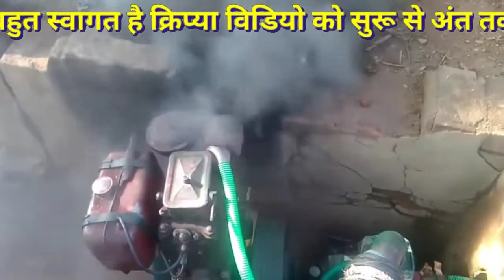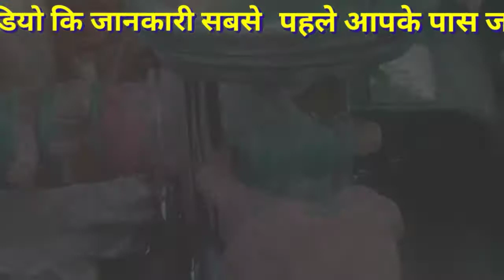diesel engine // dua de raha hai // kaise sahi kare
इंजन दुआ दे रहा है कैसे सही करें, diesel engine Dua de raha hai kaise Sahi kare, engine Jab duaa de tab kya karna chahiye, black smoke problem diesel engine, Kala Dua de raha hai diesel engine, v tek India

8 hp diesel engine repair
1 cylinder diesel engine repair
ford figo diesel engine repair
greaves diesel engine repair
diesel generator engine repair
how to repair diesel engine
10 hp diesel engine repair
186f diesel engine repair manual
2c diesel engine repair manual
5hp diesel engine repair
2 stroke diesel engine valve timing diagram
4dr5 diesel engine timing
4 stroke marine diesel engine timing diagram
4 stroke diesel engine valve timing diagram
5hp diesel engine timing